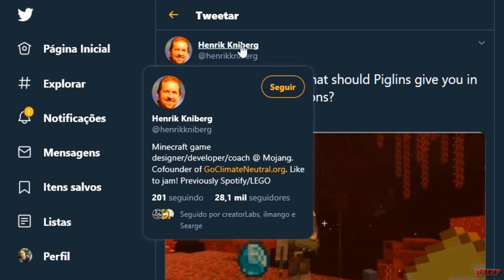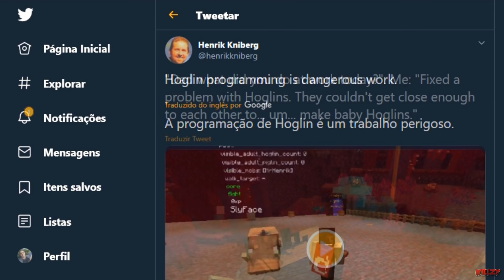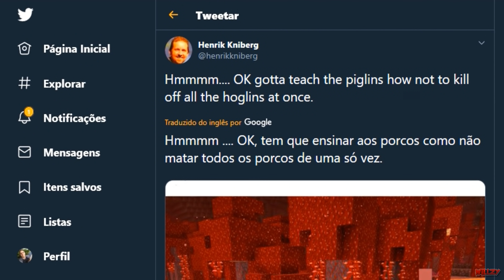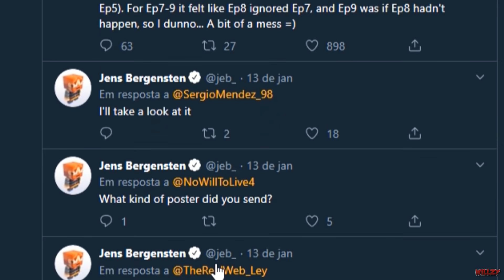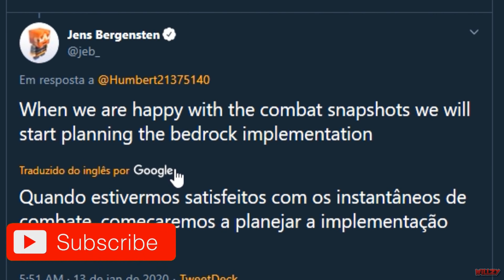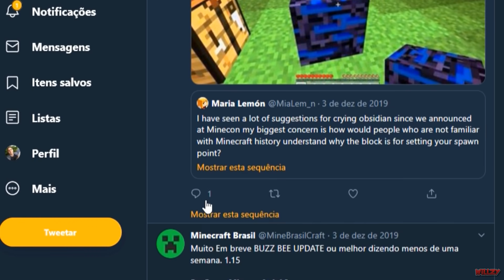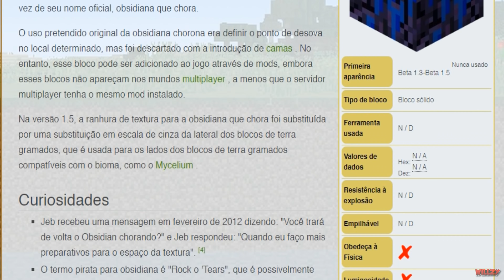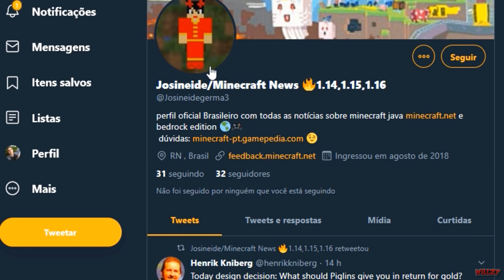✔ MINECRAFT 1.16 - FARM DE DIAMANTES?? NOVO BLOCO e NOVIDADES!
MINECRAFT 1.16 foi revelado como a NOVA ATUALIZAÇÃO DO NETHER! Contando com novos mobs, biomas no nether, novos mobs no overworld e muito mais!

📪 Contato Profissional:
🎵 Música 🎵